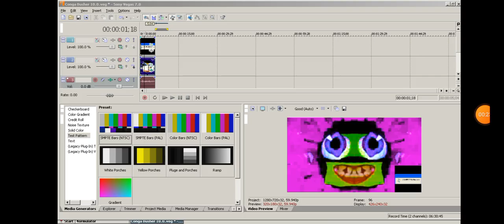How To Make Conga Busher 10.0